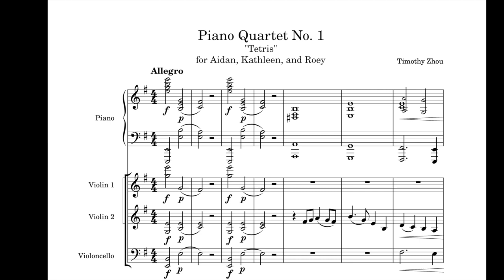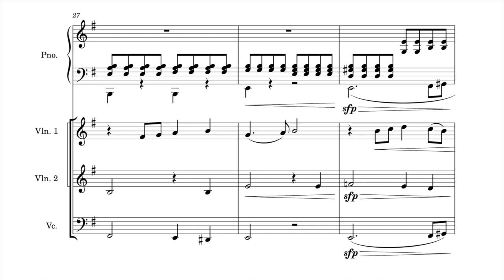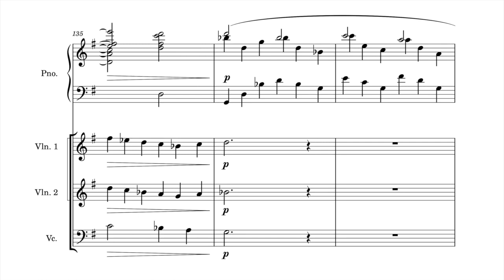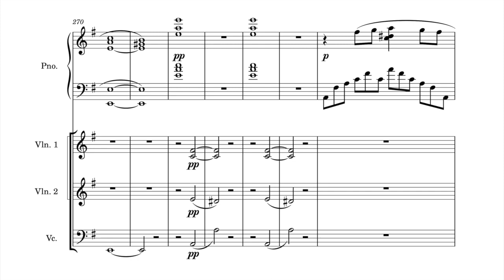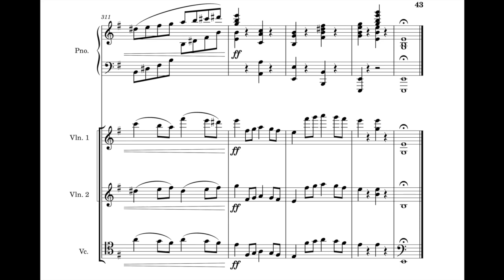Tetris Piano Quartet (revised 2021)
In 2018, I wrote a movement for piano quartet based on the Tetris A Theme I was relatively new to composing at the time, and looking back, there were many problems with voice leading, orchestration, and general lack of character.
In this revision, I have completely reworked the development section and large chunks of the recapitulation, and modified orchestration throughout. I've tried to cut unnecessary material, blend the sound more cleanly, and explore a wider range of moods with the limited thematic material.